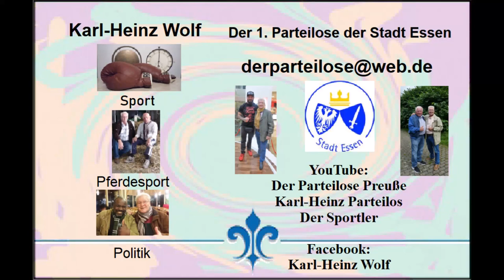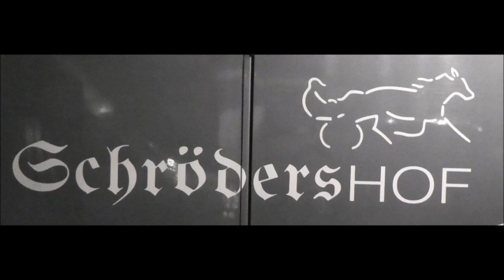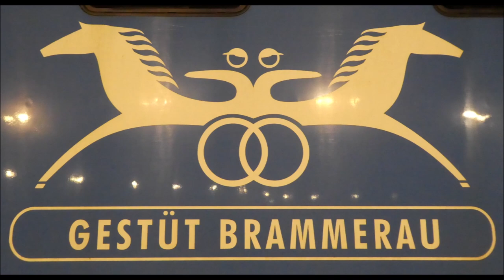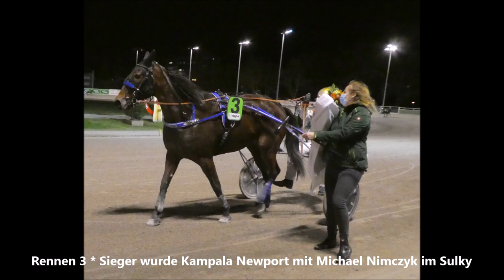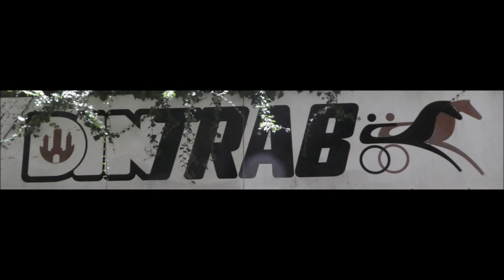Dinslaken * Renntag 07.02.2022 * Impressionen von der Anlage sowie Rennen 2 * 3 * 4 * mit Sieger * 1